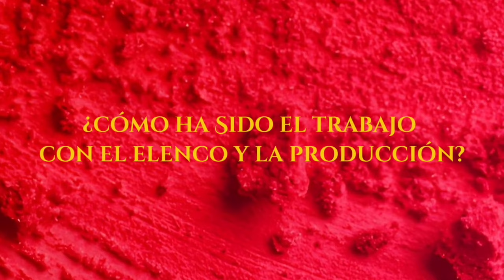LAURA DE LEON, PROTAGONISTA DE ROJO CARMESÍ REVELA DETALLES DE SU PERSONAJE EN ESTA PRODUCCIÓN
Laura de León, la famosa actriz que hemos visto en muchas producciones algunas de ellas son laleydelcorazón laluzdemisojos leandrodiaz entre otras, revela detalles de su nuevo personaje en Rojo Carmesí, producción que vemos de lunes a viernes a las 9:30 p.m. por rcn y que pronto veremos en netflix